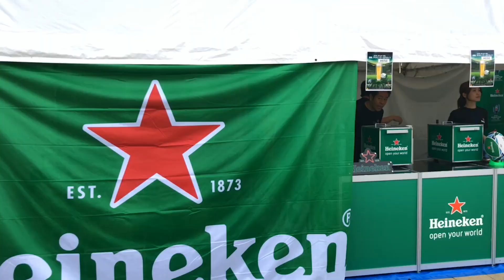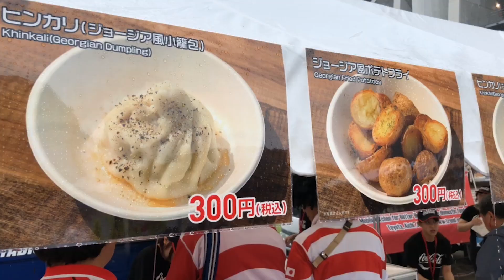【ラグビーワールドカップ】SKE48もラグビーを応援！ラグビー観戦をスタジアムで楽しもう【日本代表vジョージア代表 豊田】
6月23日（土）豊田で開催された日本代表 v ジョージア代表戦。
会場近くのファンゾーンでは、中川家、永野、アルコ&ピース、カミナリといったお笑い芸人の皆さんがステージに登壇。
豊田・愛知の開催都市特別サポーターには、SKE48が就任しました。

試合会場では、フォトスポットやジョージアフードトラック、タックルマシーンなど、たくさんの方が試合までの時間を楽しみました。